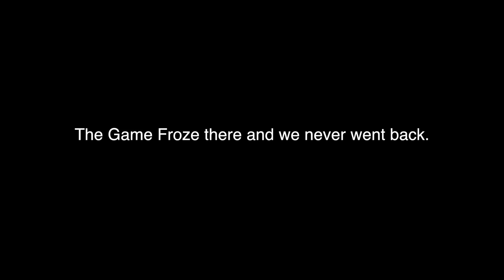DTGAMES: Cry of Fear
Covey and Seth play Cry of Fear